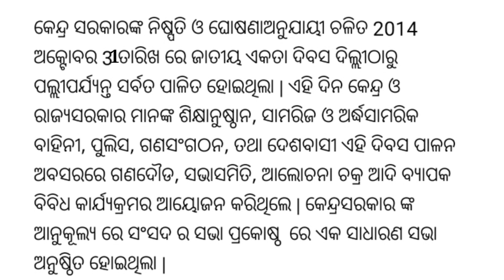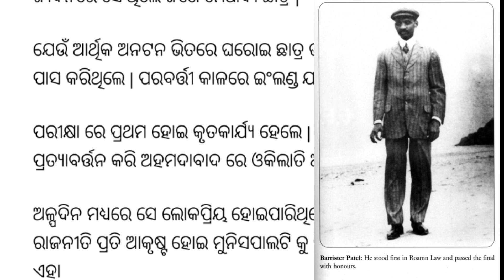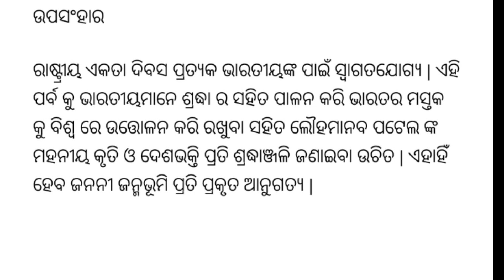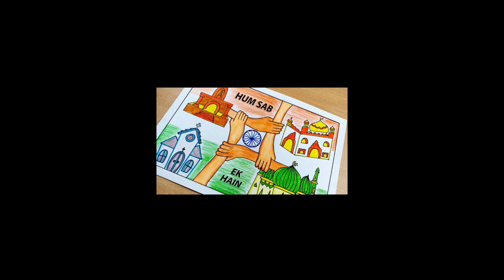ରାଷ୍ଟ୍ରୀୟ ଏକତା ଦିବସ // Rastriya ekta Divas